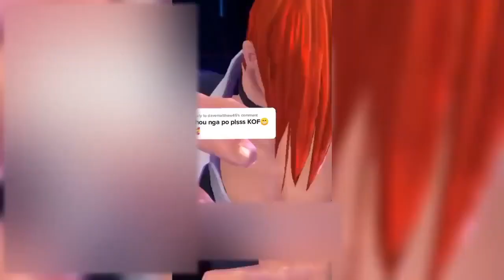WAVIN' FLAG ML EDIT INSPIRATIONAL HEROES